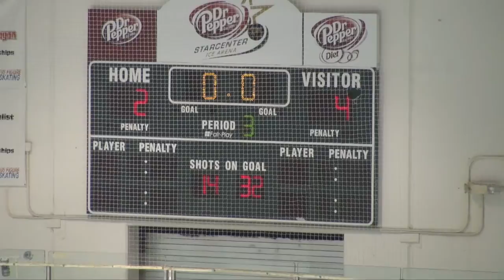V Game 2011 10 20 5 of 5